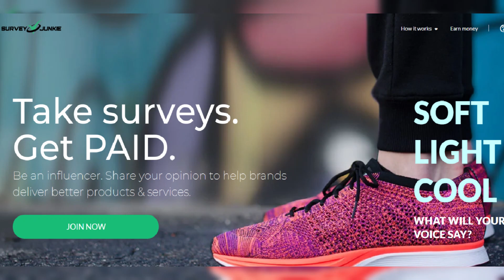RHONJ's Melissa Gorga Speaks Out on Kids' Relationship with Teresa's Daughters & Drama with Jackie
In this explosive interview, RHONJ star Melissa Gorga addresses the status of her kids' relationship with Teresa Giudice's daughters, and opens up about the drama with co-star Jackie while accusing Teresa of twisting the truth about a run-in with Joe Giudice. Plus, find out Teresa's alleged desire for Melissa to be fired and Dolores' refusal to pick sides in the ongoing feuds. Tune in for all the juicy details!